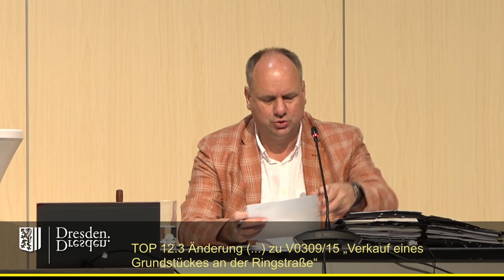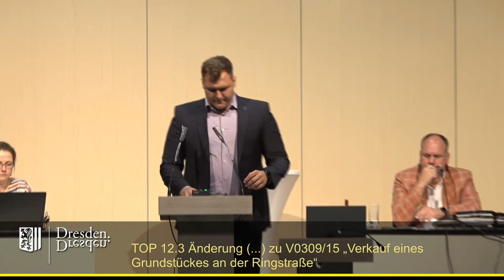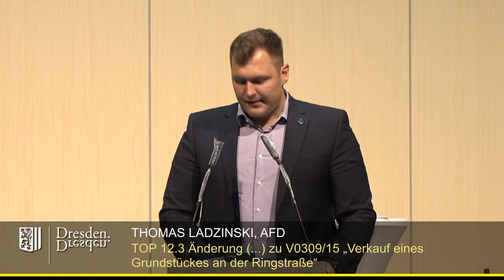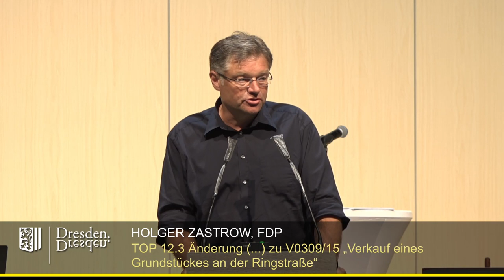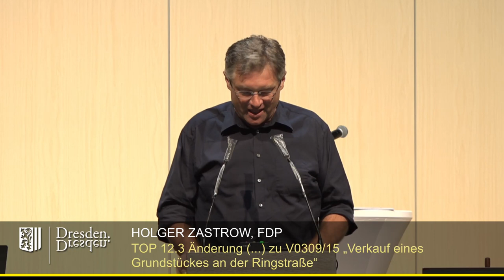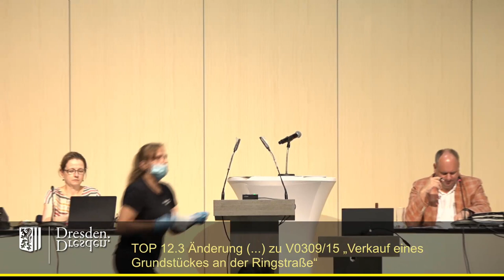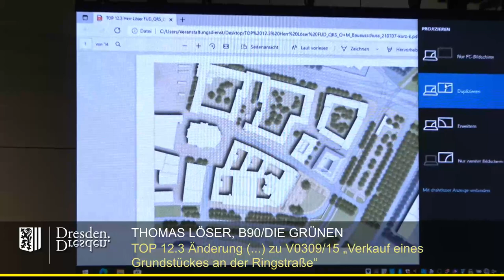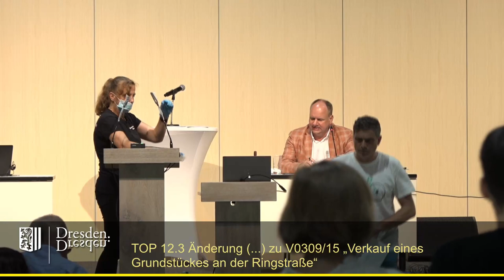2021 07 22 TOP 12 3 Änderung der Ziffer 1 des Beschlusses des Stadtrates vom 2 Juni 2016 zu V0309 1